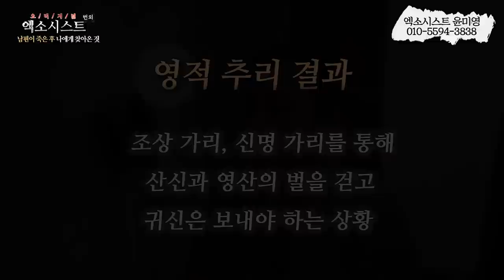[엑소시스트 번외] 남편이 죽은 이후 나에게 찾아온 그것.. 엑소시스트윤미영 010-5594-3838 [울산점집/용한점집]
남편이 죽고 나에게 찾아온 그것은. ?
상담전화 엑소시스트 윤미영 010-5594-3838